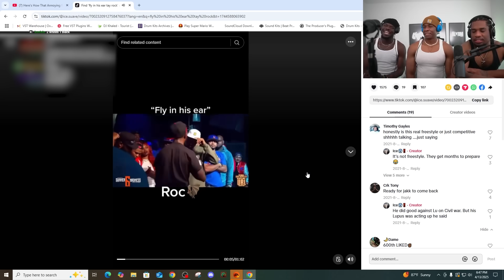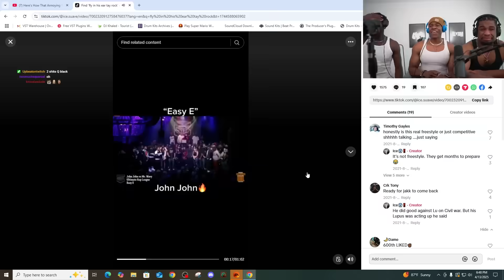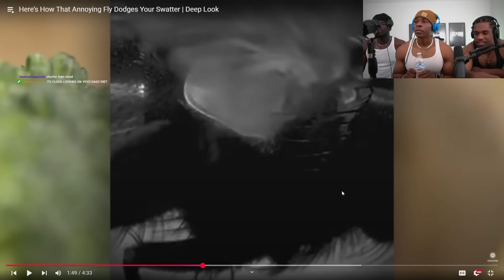Why it's Hard To Swat a Fly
Deep Look